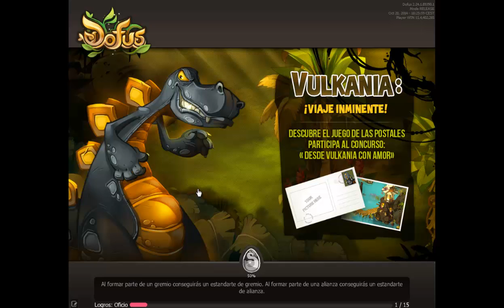Dofus siguiendo el sendero del bien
http:goo.gl/SoG9Tk

HALOMANOS
descarga un montón de cosas de halo

Fans! del Canal

Suzume Fragrance
Pagina Oficial:

Kawaii Sweet Baby
Pagina Facebook:

¡Regístrate y ven a jugar conmigo cada semana!